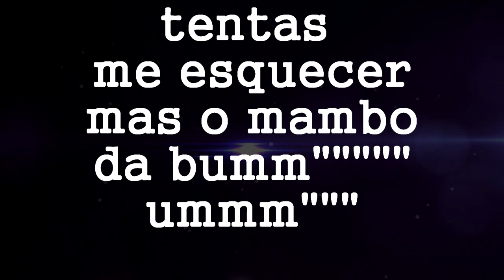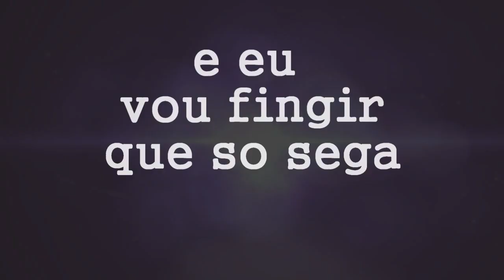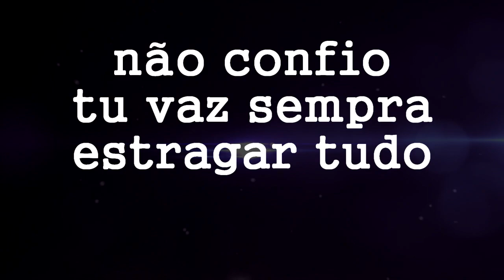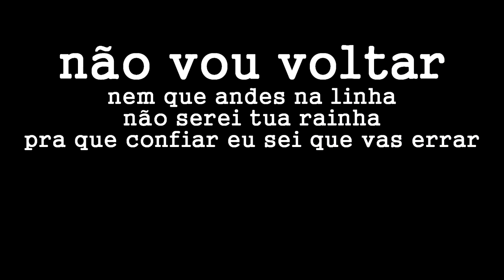Não vou voltar [resposta] Maura Van-Dúnem.. Com A Letra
produzido por shine music